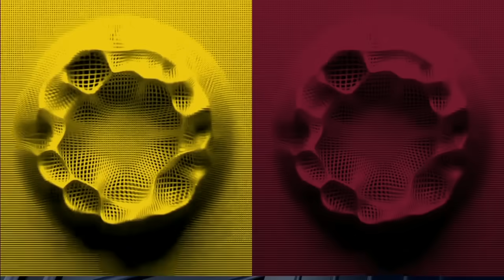VENEZUELA TAKES DOWN ECUADOR 🇻🇪 Ale Moreno gets HYPED ‼️ [FULL REACTION] | Futbol Americas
Herculez Gomez, Shaka Hislop and Ale Moreno join Sebastian Salazar on Futbol Americas to react to Venezuela's 2-1 win over Ecuador in Copa America 2024 Group B play.